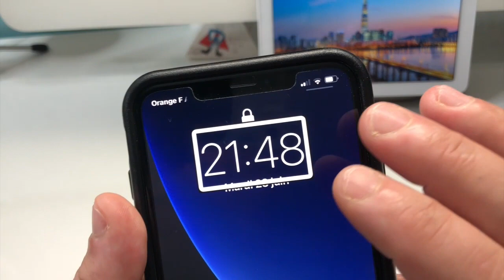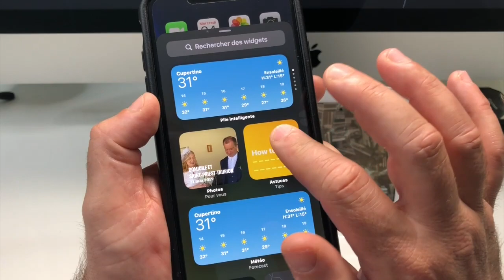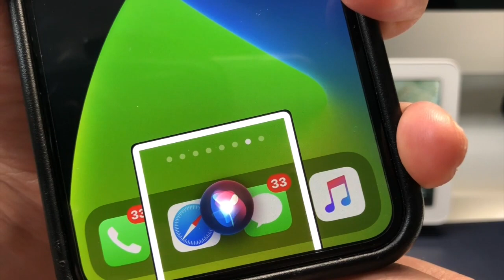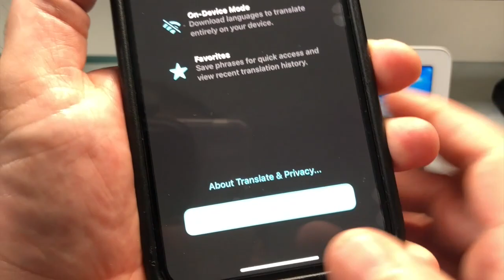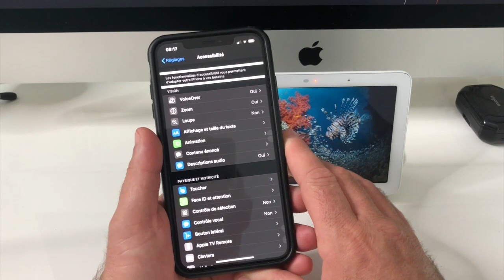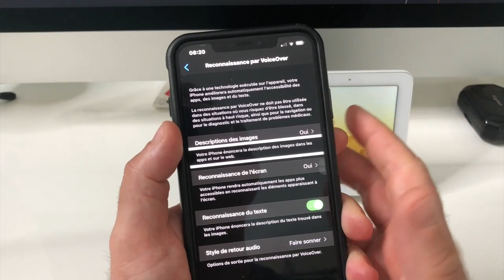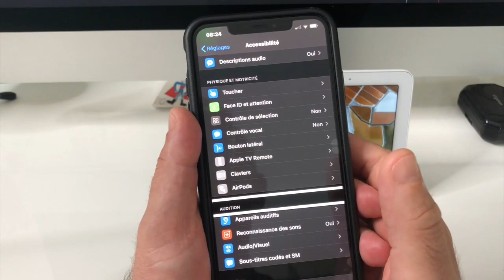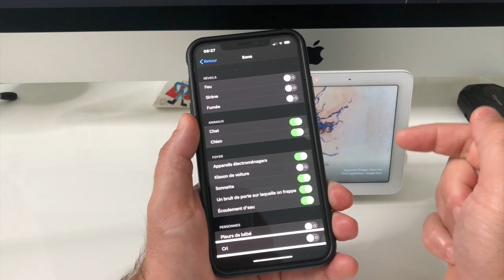iOS 14 Nouveautés iOS iPhone Siri Widgets Accessibilité Voice Over Messagerie Amélioré Sous iOS14 !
Salut iOS 14 est de sorti, une grosse mise à jour iOS et de grosses nouveautés en vue. Siri, Nouveau écran d'accueil, message, widgets, et bien plus encore des nouvelles fonctions dans accessibilité pour les malvoyants, et personnes à mobilité réduite. enfin du lourd les amis.